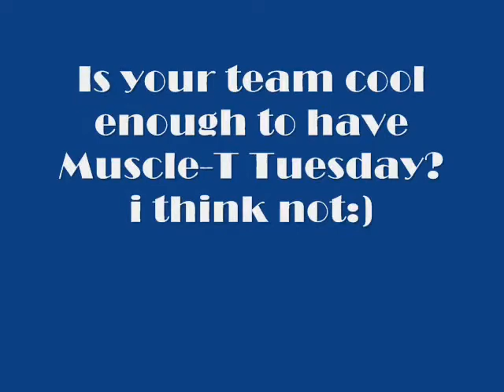the glacier peak girls are challanging local cross country teams with an amazing music video. can you guys top it?